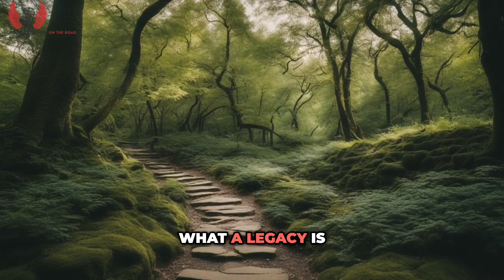Unlock PR Success: HARO's Evolution to HERO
Discover the evolution of HARO to HERO and unlock frustration with this inspiring success story. Learn how to achieve your goals, make a difference, and behave in a way that reflects your legacy!

Peter Shankman's story is a testament to turning challenges into opportunities. Despite struggling with ADHD, he founded HARO and later transformed it into HERO. Discover how he did it and get inspired to overcome your own challenges!

I call it Grace and Grit, which will be my YouTube summer theme. What about your theme?